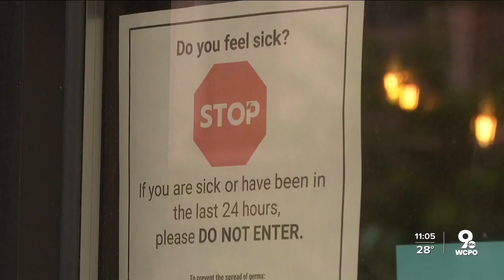Lakota looks to new quarantine guidelines to avoid disruption